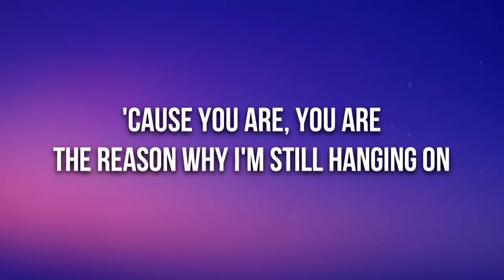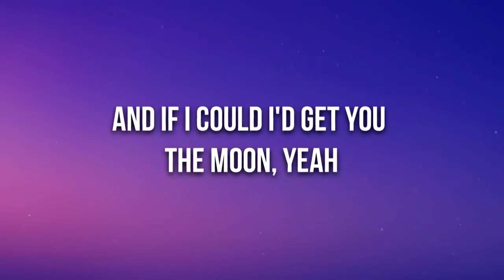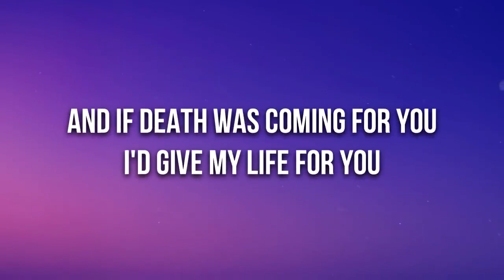Kina - get you the moon (Lyrics) ft. Snow